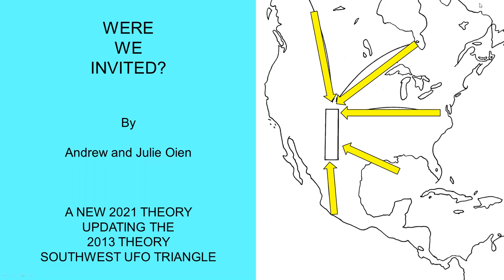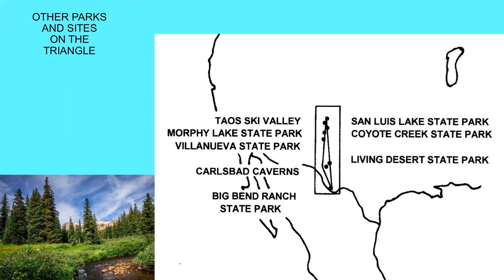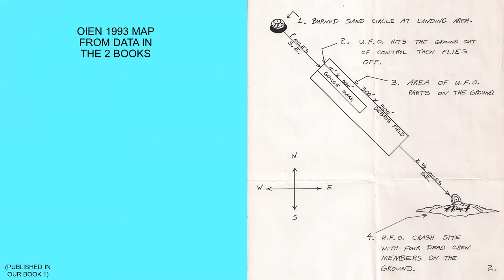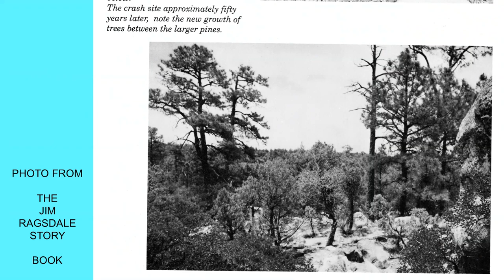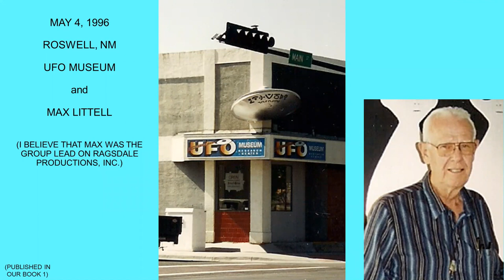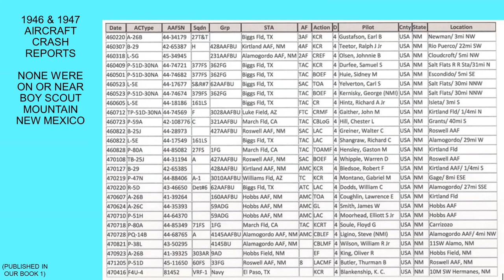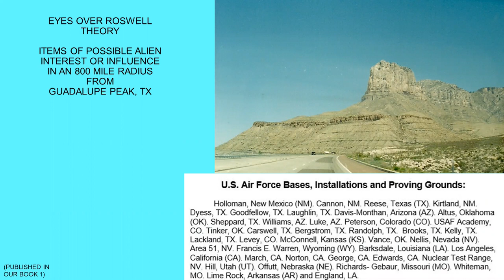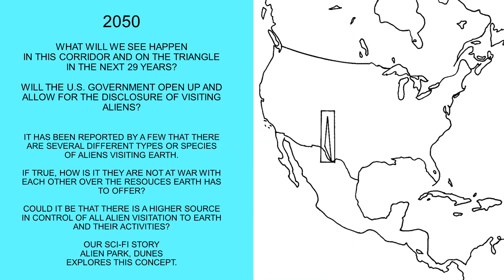Were We Invited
This 45 min Power Point presentation with 91 slides is a 30 year review of odd human behavior of an area in North America between Colorado and Texas where visiting Aliens may have invited humans to explore, live and work. Andrew and Julie Oien present their next theory, Were we invited?